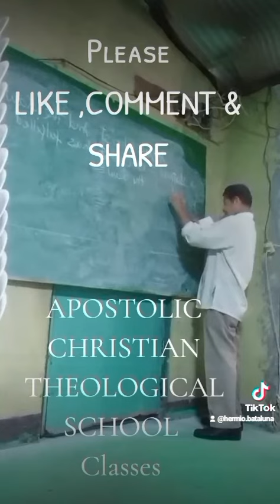NAGTUTURO NG KABANALAN